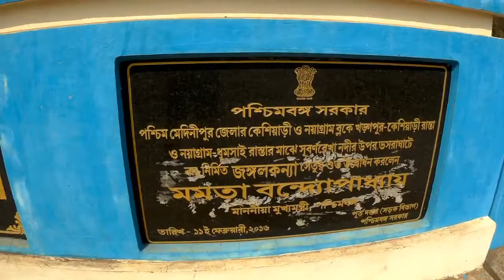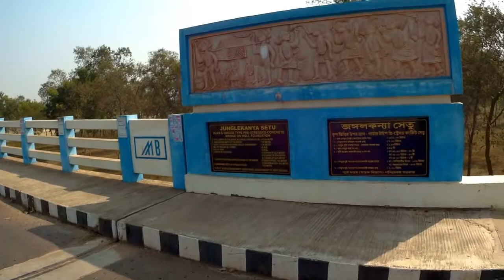JUNGLE KANYA SETU 🔥| JUNGLE KANYA BRIDGE ON THE RIVER SUBARNAREKHA | JUNGLE MAHAL - NAYAGRAM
Jungle Kanya Bridge on The River Subarnarekha. Jungle Mahal - Nayagram.